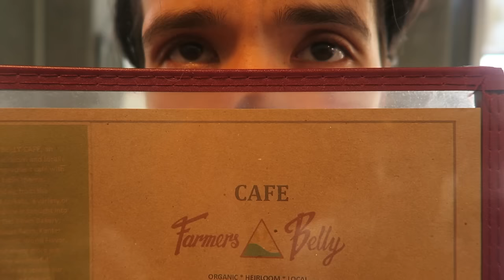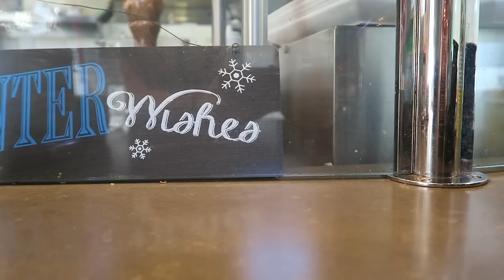GOT A NEW PUPPY!!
Have you met Guppy The Pug?! He is the newest addition to our family!! He's the smallest puppy I've ever seen!! He can fit in to coffee mugs, shoes and basically anything you would think would be too small for a dog. He is definitely the cutest thing I've ever seen and I'm so happy to have him in the family. I'm also announcing the winner of my first ever I PHONE Giveaway!! Be sure to come back Next Week for your chance to WIN my next GIVEAWAY!!